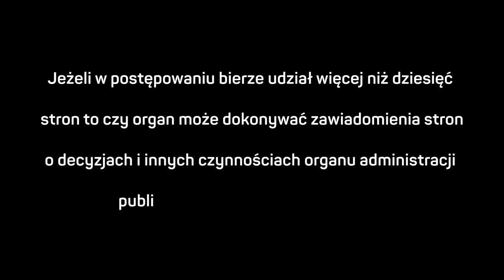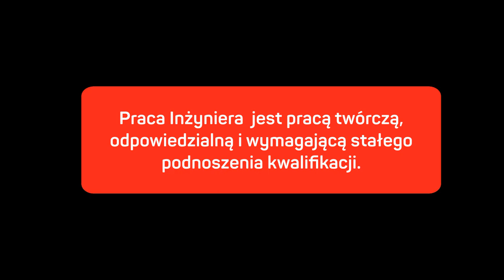GAME CHANGER #15 SUPER QUIZ 3 PYTAŃ DLA INŻYNIERA DROGOWEGO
Praca Inżyniera jest pracą twórczą, odpowiedzialną i wymagającą stałego
podnoszenia kwalifikacji. W działalności zawodowej inżynier powinien dbać o godność oraz honor zawodu oraz przeciwdziałać obniżaniu jego rangi i autorytetu. Członek izby Inżynierów Budownictwa ma obowiązek stale podnosić swój poziom zawodowy m.in. poprzez czytelnictwo prasy technicznej i czynny udział w różnych formach szkolenia. Należy pamiętać, że działalność inżynierska jest sztuką, a zawód inżyniera  jest zawodem zaufania publicznego.

Muzyka do filmu:

Licensor's Author Username: SugarTape
Licensee: INZYNIEROMANIA
Item Title: Positive Energy Hip Hop Pack